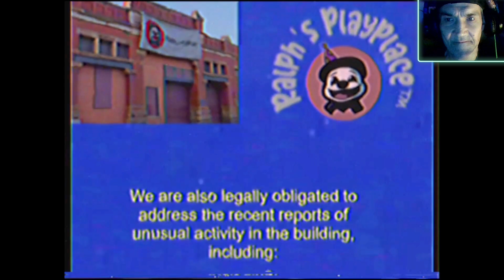Wir schauen mal ⭐Case 27 Office Demo ⭐ Let's Play Fnaf Fangames